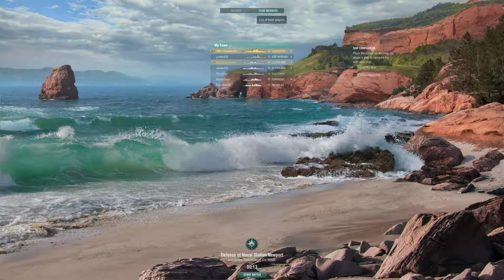(Warships) Warspite: I have people to do that for me!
Together with Odd Ball, I decided to venture out on the High Seas in my decidedly British tub; the one with miniguns mounted on the sides.

Which is what I've intended to show off here.